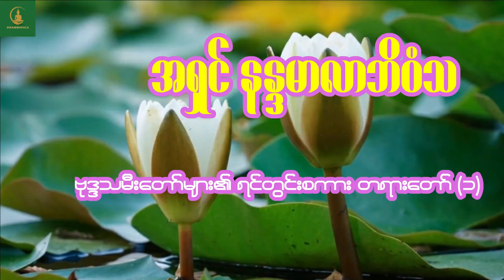ဗုဒ္ဓသမီးတော်များ၏ရင်တွင်းစကားတရားဒေသနာတော်(၁)ပါမောက္ခချုပ်ဆရာတော်ဒေါက်တာနန္ဒမာလာဘိဝံသ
မူလပိုင်ရှင်များကိုလေးစားစွာ Credit ပေးပါသည်။